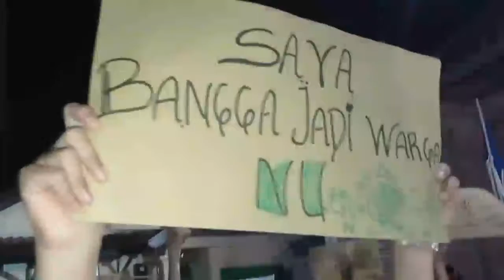GOLSIE - TIM ETNIC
Ronda Ramadhan 1442 H,peringkat 6